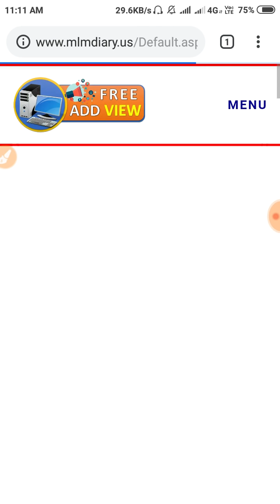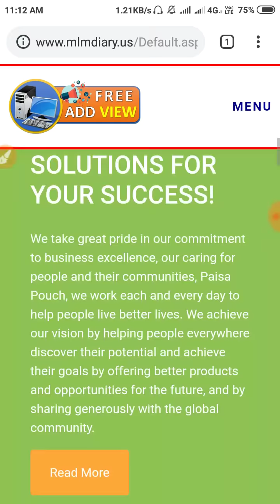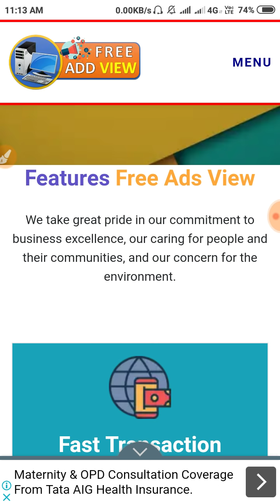Free Add View new update news টি দেখে নিন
Hello, l am debajyoti panda.
       Dream Tips is the original technical base channal.
       This channel make mobile application , tips and tricks